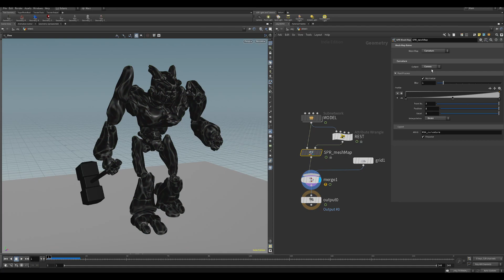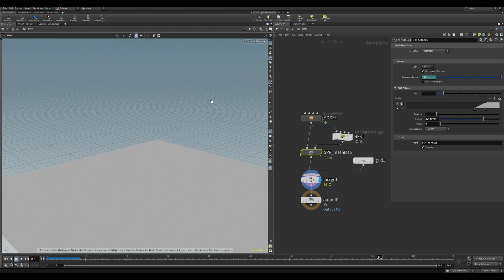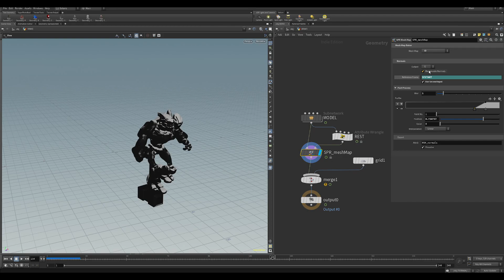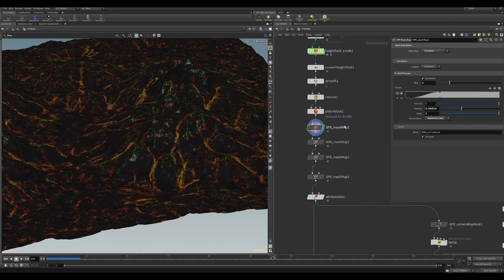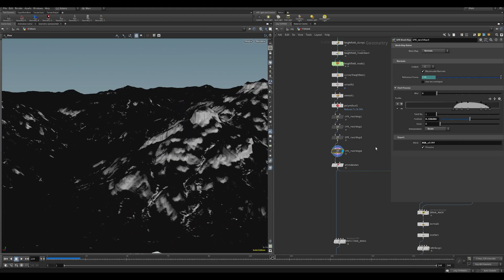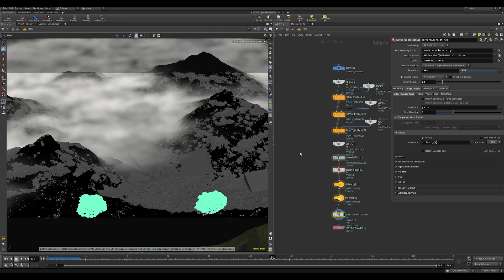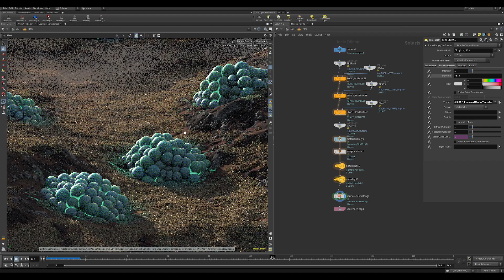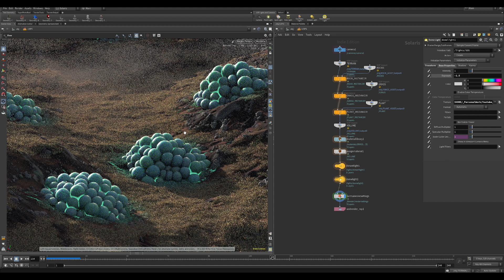Calculate AO, Curvature, Thickness, Normal and ID Masks | Mesh Map HDA | Houdini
Calculate Ambient Occlussion, Curvature, Thickness, Normal and ID masks all in one handy node with controls for remapping, blur and quality. Toggle to Visualise or write to a certain attribute name. Ray number and angle lets you fine tune the qualty and falloff for AO or curvature for specific asset requirements. ID clustering allows you to create per object grouping with seed control.

⚙ Software: SideFx Houdini 20 Indie

Please leave a comment or email if you encounter any bugs or problems with the HDA and a fix will be upload as soon as possible. Thank you for your feedback

- SuperPhotoReal